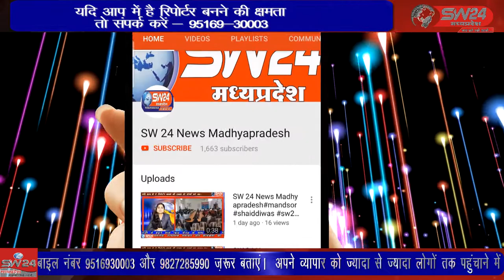betma- मध्यप्रदेश में पेट्रोल, डीजल ओर रसोई गैस की कीमतों में बेतहाशा मूल्य वृद्धि के विरोध में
मध्यप्रदेश में पेट्रोल, डीजल ओर रसोई गैस की कीमतों में बेतहाशा मूल्य वृद्धि के विरोध में केंद्र सरकार के खिलाफ काँग्रेस ने हल्ला बोल प्रदर्शन किया। बेटमा से राजेन्द्र सूर्यवंशी की रिपोर्ट